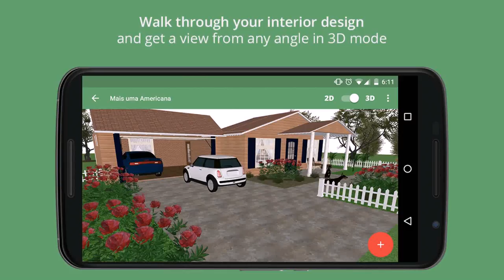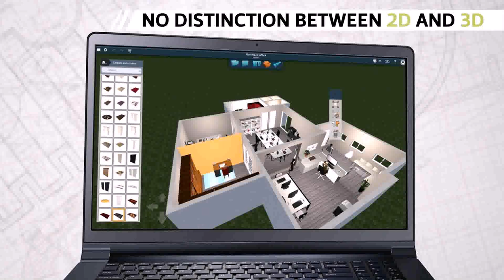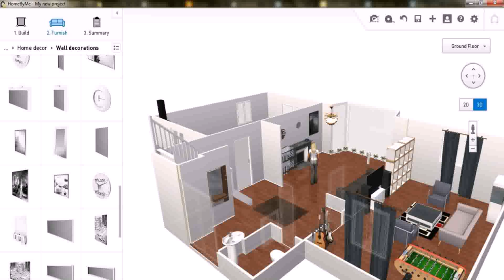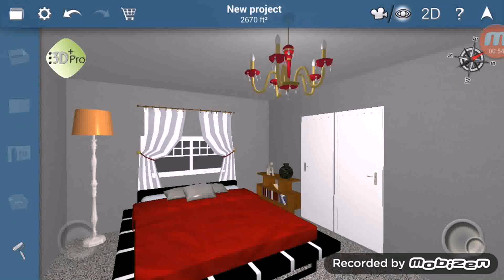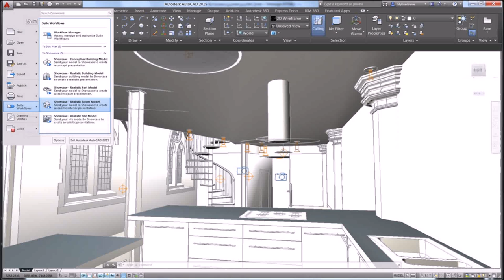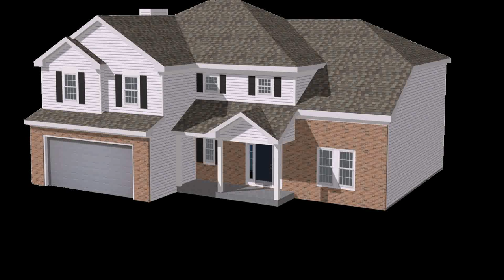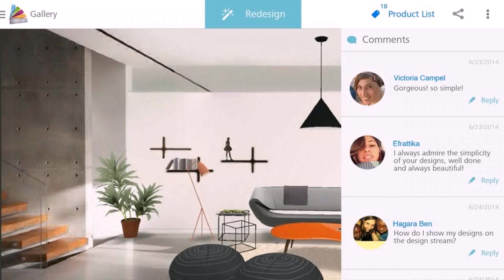3d House Design Software For Android (see description) (see description)